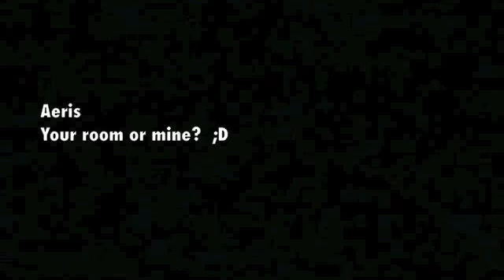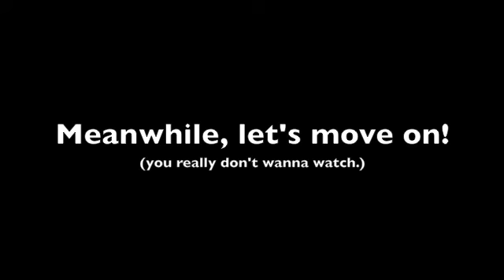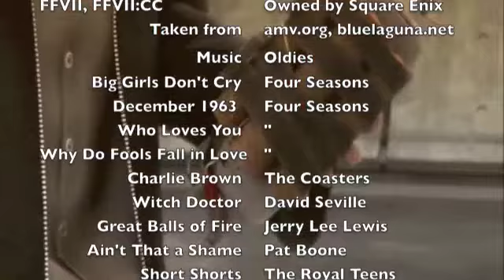FFVII Sing Alongs! ... oh god.